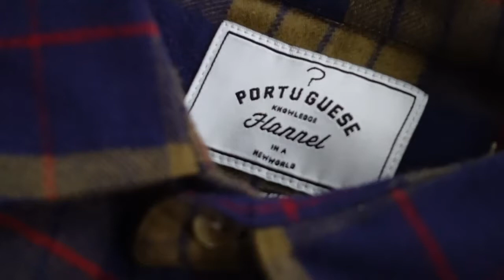Portuguese Flannel Shits